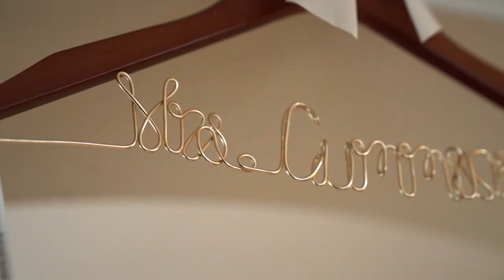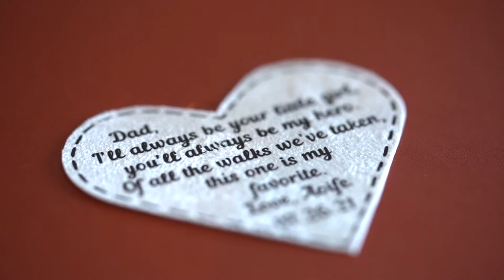Ballygarry House Hotel and Spa ll Paul & Aoife Wedding